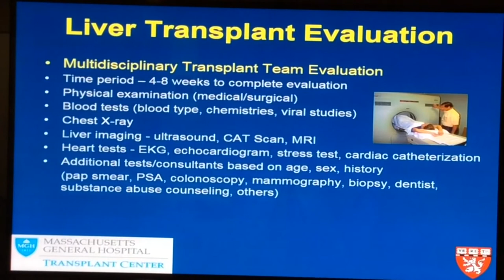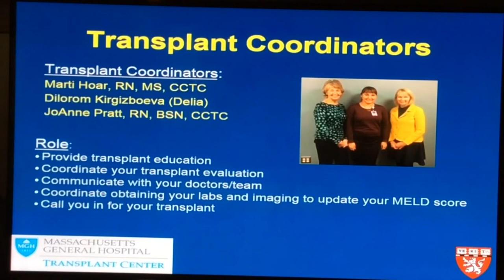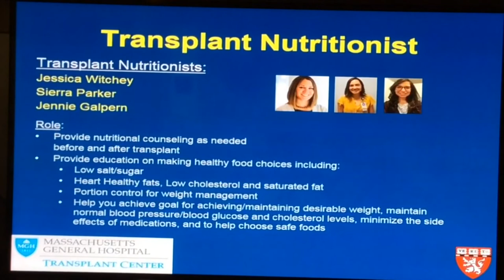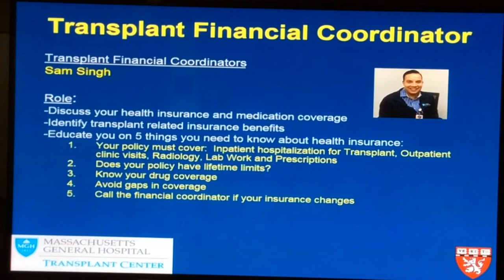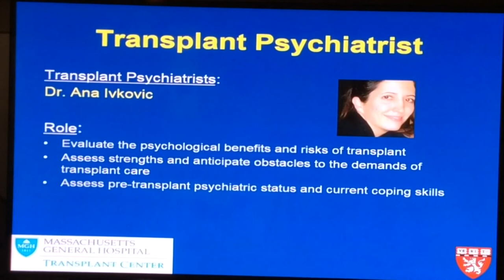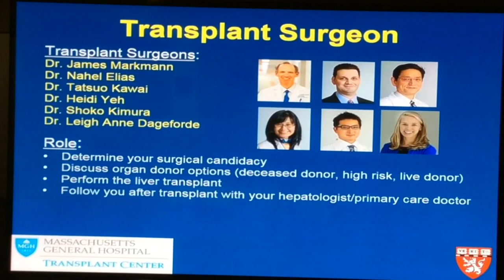Liver Transplant Evaluation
Transplant Coordinators provide an overview of the MGH liver transplant program.